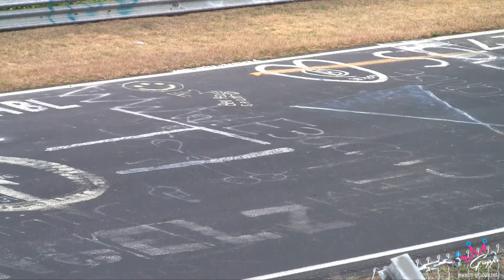VLN 6. Lauf 2013 Highlights HD *EPIC SOUND*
Wechselnde Witterungsverhältnisse, großartige Soundkulisse und jede Menge Action:
die Highlights des 6. Laufs der VLN Langstreckenmeisterschaft 2013 auf dem Nürburgring.
Die Szenen wurden in den Bereichen Fuchsröhre, Adenauer Forst, Wehrseifen und Breidscheid gefilmt.